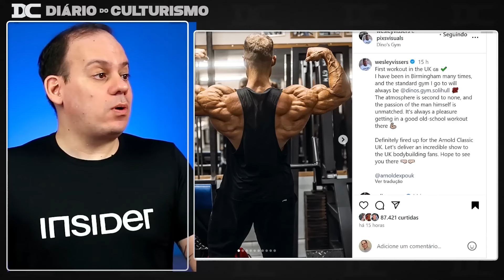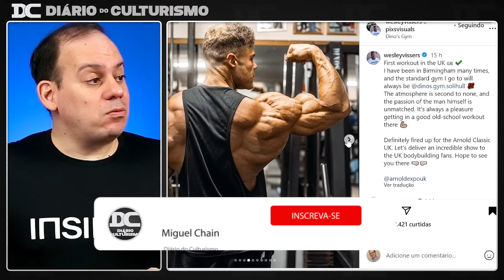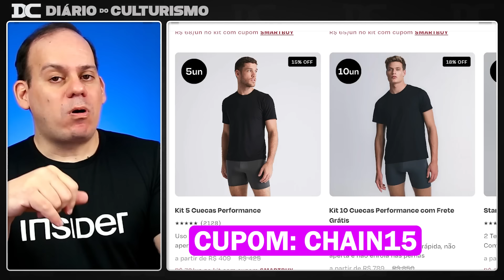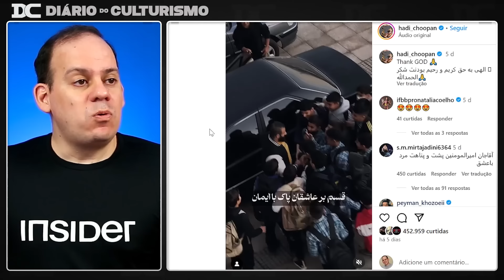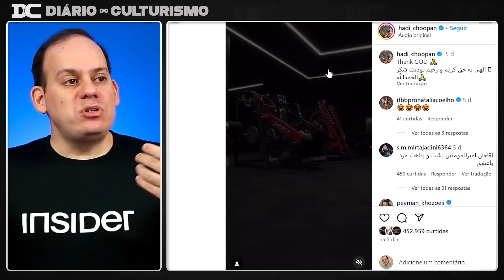CBUM e Ryan fazem colab e abrem o jogo sobre treinos e Olympia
Cupom: CHAIN15

Link do Video  Original:
CBUM

Content:
00:00 - Vissers
01:44 - Insider
02:52 - Hadi
04:36 - CBUM e Ryan Terry